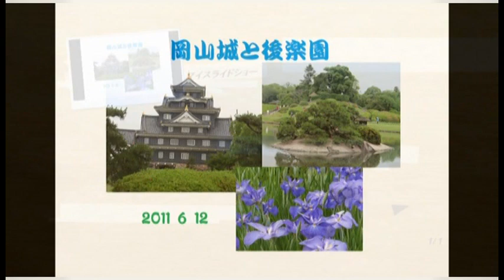岡山城と後楽園